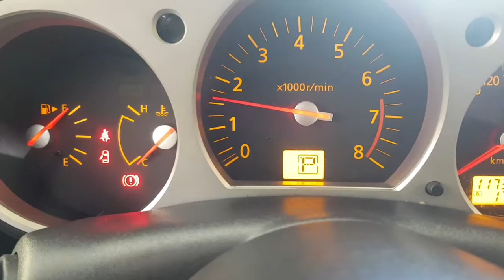Goldstar Automotive 350 Z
SOLD - 2005 NISSAN 350Z